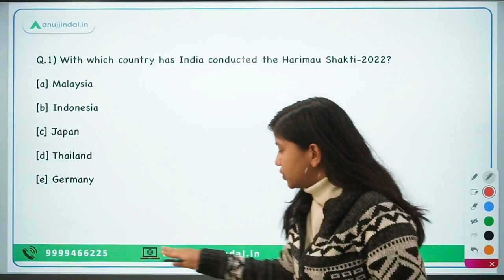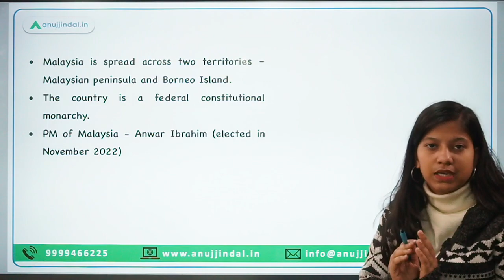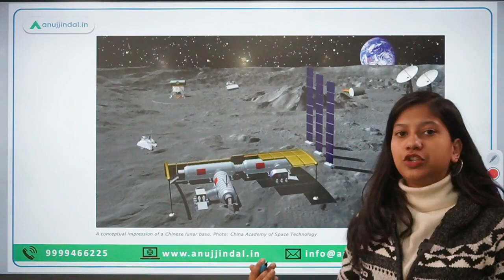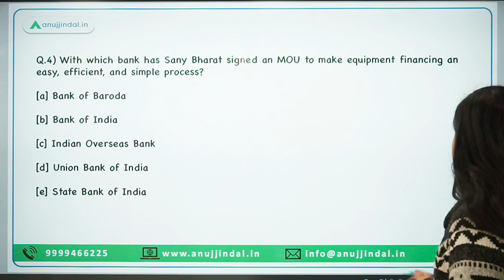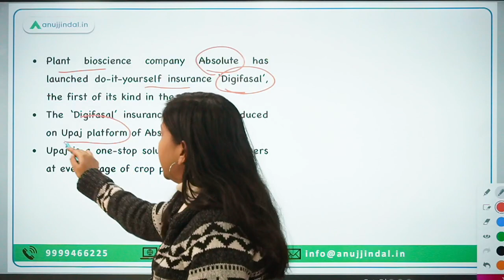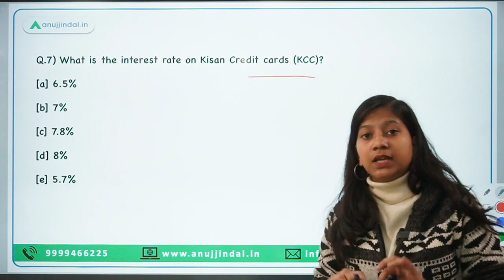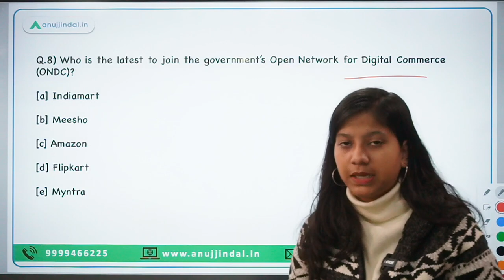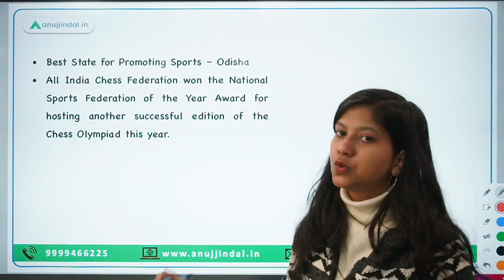RBI, SEBI & NABARD | Daily Current Affairs | 30th November - Neha Ma'am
In this video, you will learn about India's exercises with other nations, National Milk Day, National Gopal Ratna Awards, China's lunar space station, NASA's Orion Spacecraft, Doing Business in India report among other things.